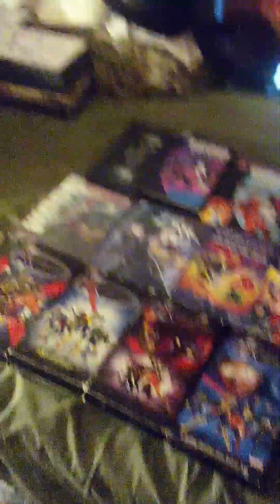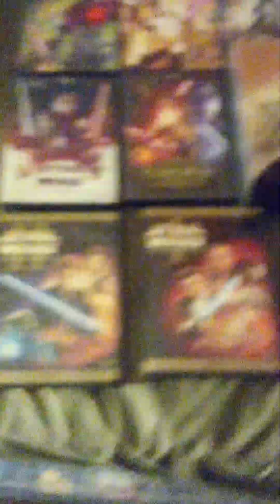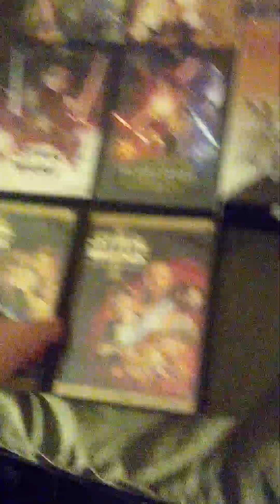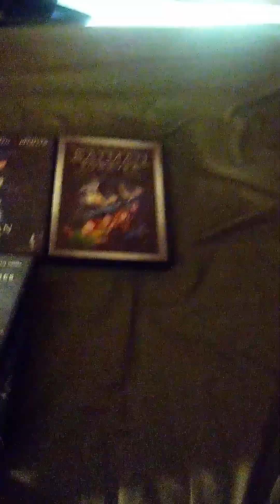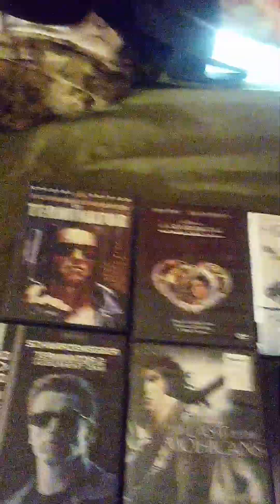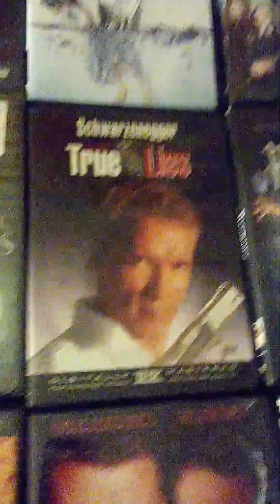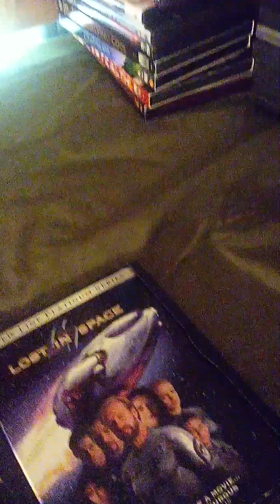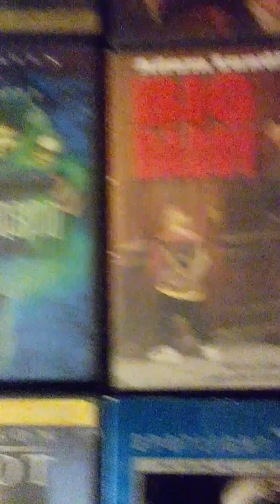My updated Movie collection part 1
hop you guys enjoy it part 2 3 and possibly 4 coming later today